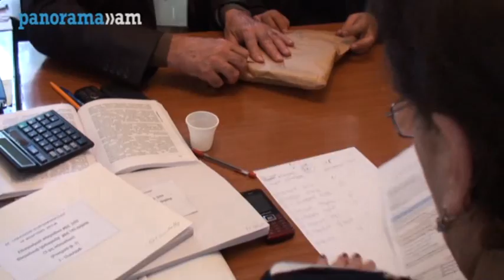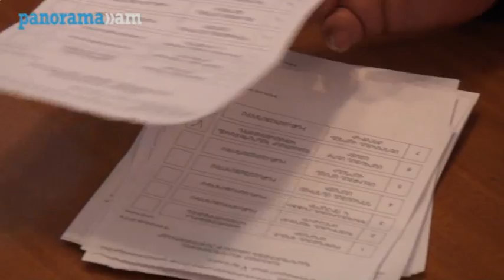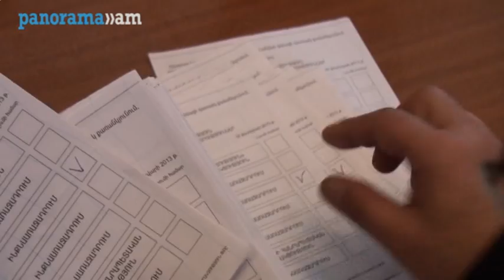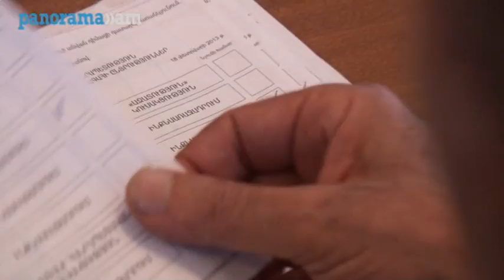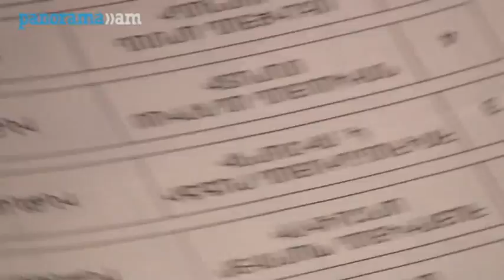Վերահաշվարկ թիվ 2 ընտրատարածքում